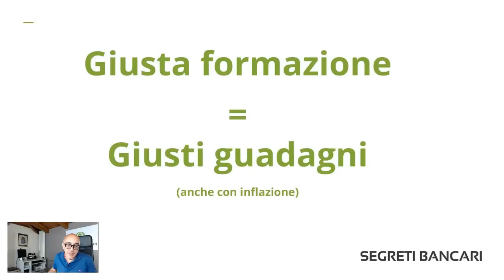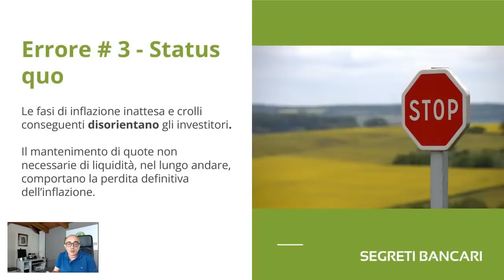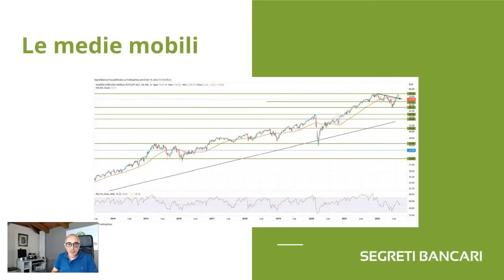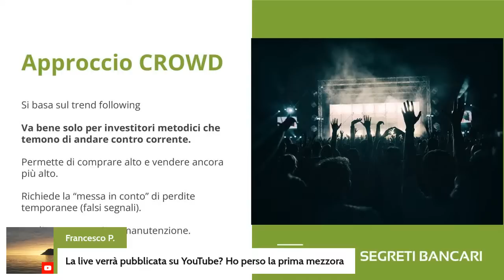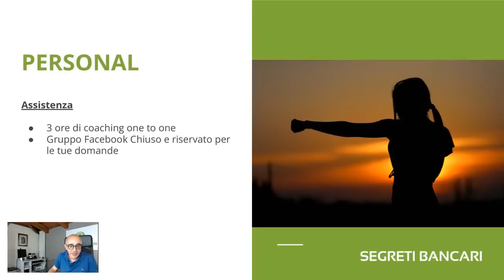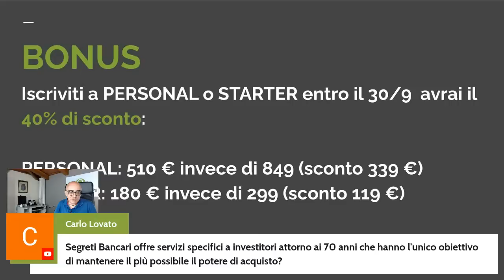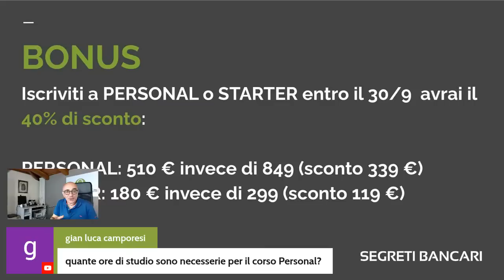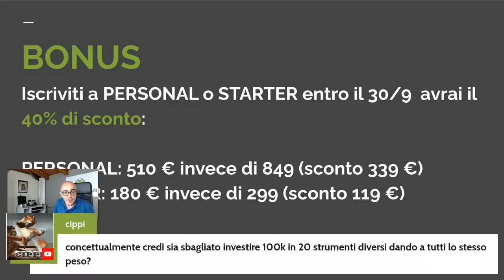Portafoglio anti inflazione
BONUS

Sconto del 40% su Starter e Personal per chi si iscrive entro il 30 settembre

Risparmi 339 € su PERSONAL
Risparmi 119 € su STARTER

Per aderire:

scegli il corso che ti interessa, e usa il codice coupon settembre22

- se paghi con bonifico versa 180 € per Starter o 510 € per Personal sull’IBAN IT18K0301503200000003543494 intestato a Bert Consulting SCF srl. Alla ricezione del pagamento ti sbloccheremo il corso.

Se l’acquisto non ti soddisfa avrai 15 giorni di tempo per chiedere il rimborso totale della somma spesa.